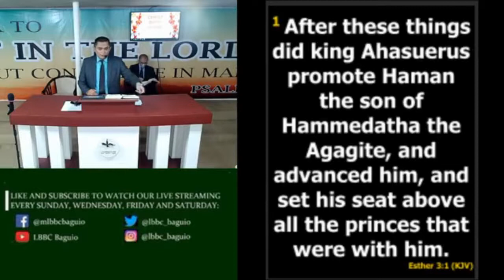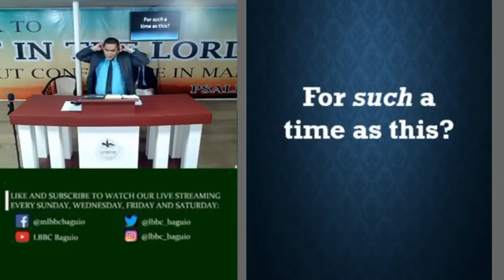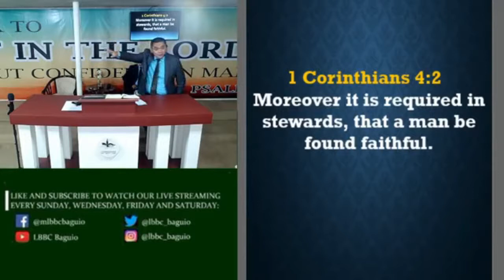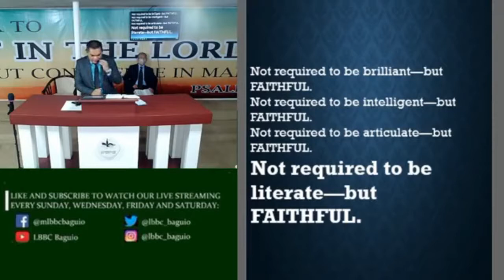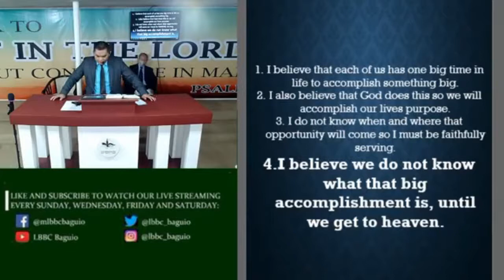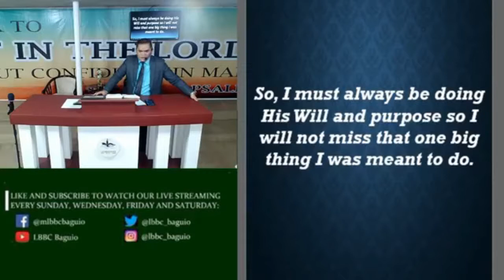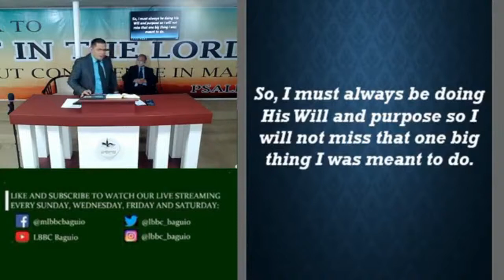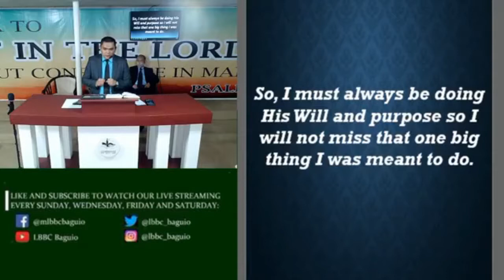For Such A Time As This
11/29/2020 Morning Sermon